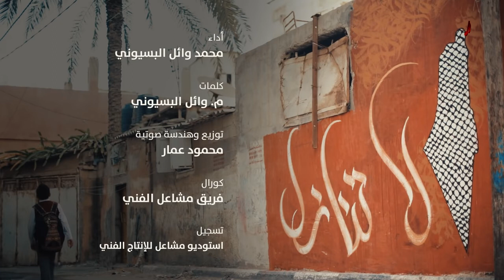Mohammed Al-Bassiouni - Feragat yok / No waiver - محمد البسيوني - لا تنازل